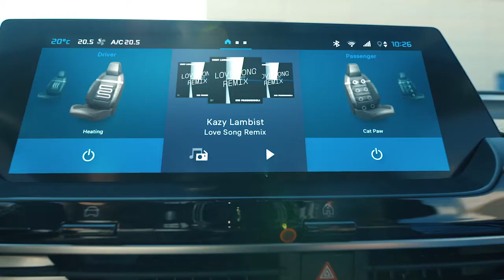Citroen C5X 2022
Com uma proposta inovadora misturando sedã com station wagon, a Citroen apresenta o C5X. Confira.